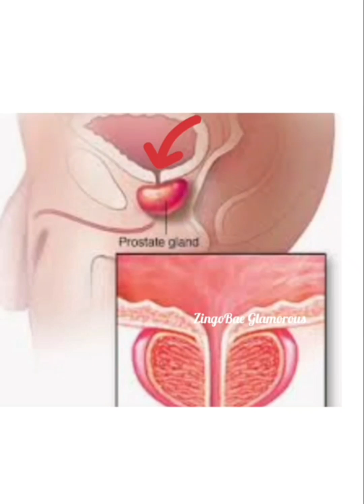If you are a man know this about prostate cancer (must watch for all men)